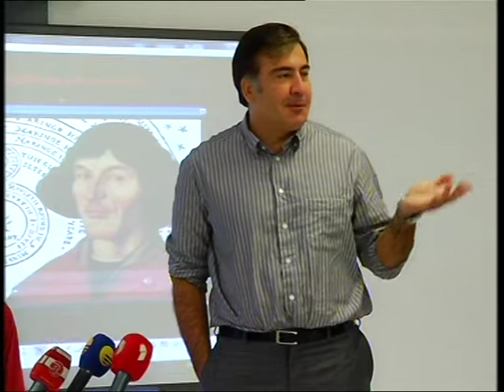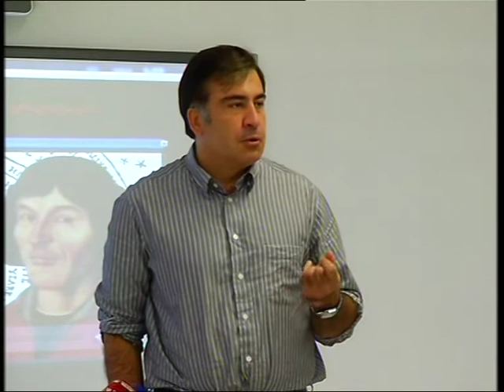Misha Geocelis Klasi